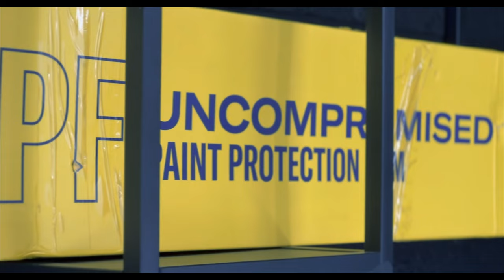PORSCHE 993 THIS LOOKS BETTER THAN EVER!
The ultimate protection for this car, as normal we meticulously wash and decontaminate the car from head to toe, ensuring the whole car is clean ready for machine polishing.